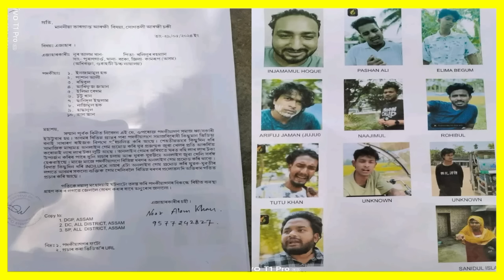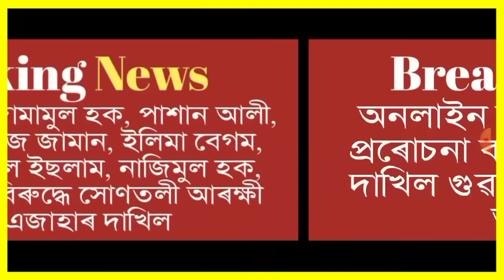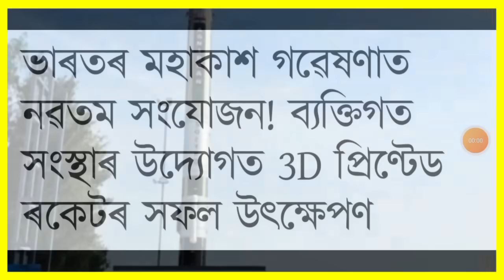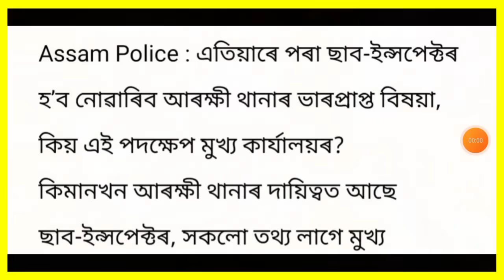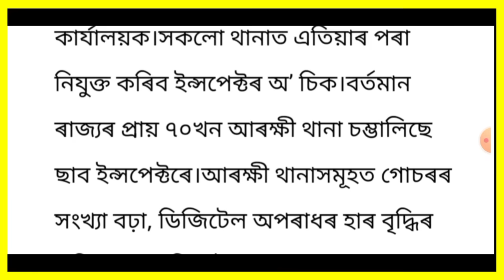ৰাজ্য চৰকাৰৰ বৃহৎ ঘোষণা!, Assam Police ৰ জৰুৰী নিৰ্দেশনা, Students ক লৈ ডাঙৰ ঘোষণা, Bank, Finance